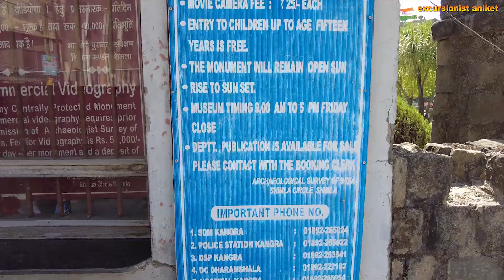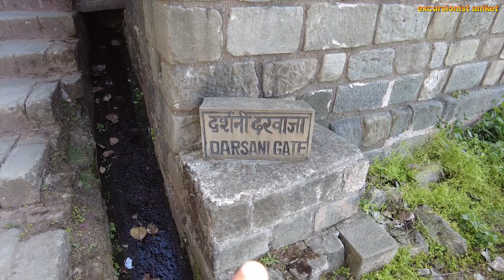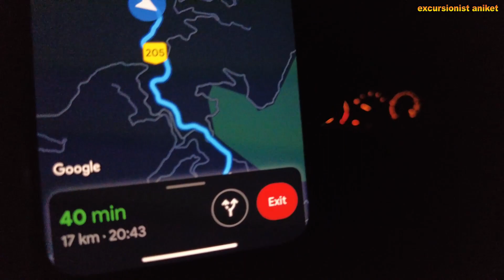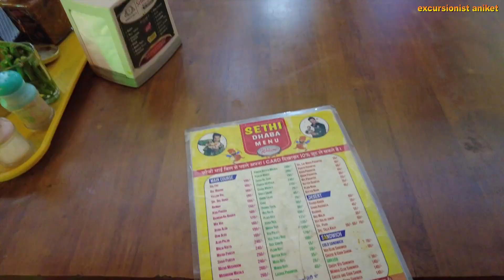সিমলা থেকে দিল্লী এসি ভলভো বাস কম খরচে কম সময়ে || Kangra Fort || Chamba Hotels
আজকের পর্বে গল্পের মূল অংশ সিমলা থেকে দিল্লী এসি ভলভো বাস shimla to delhi ac volvo bus করে কম খরচে কম সময়ে কিভাবে পৌঁছবেন তাই নিয়ে। এছাড়াও সিমলা থেকে দিল্লি shimla to delhi by bus যাওয়ার বাসে আমাদের কি রকম অভিজ্ঞতা ছিল তা সবটাই জানাবো আমি আপনাদের আজকের পর্বের মাধ্যমে। ভোর ভোর চাম্বার হোটেল chamba hotels থেকে আমি রওনা দিয়েছিলাম chamba to shimla চাম্বা থেকে সিমলার উদ্দেশ্যে।
 যাওয়ার পথে ঘুরে দেখে নিয়েছিলাম প্রাচীন বিখ্যাত kangra fort কাংরা ফোর্ট। এই সমস্ত কিছু নিয়েই আজকের গল্প। যে কথাটার না বললেই নয় shimla to delhi সিমলা থেকে দিল্লি আমাদের বাস জার্নির অভিজ্ঞতা অসাধারণ।

SOME INFO = =
Shimla to Delhi Distance = 350km
Shimla to Delhi Available Bus Service = HRTC, Laxmi Holidays,Zing Bus,Intercity Smart bus,City Land Travels

** Tour Driver = 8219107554 (Dhaniaram ji)
** Shimla Local Sightseeing Driver (kufri) = 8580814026
*** আমি হিমাচল প্রদেশ ভ্রমণ যেই ট্যুর এন্ড ট্রাভেলসের সাথে করেছি ***
                   GLOBAL TRAVELERS = 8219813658 (Sharma ji)

(Aniketpalins)